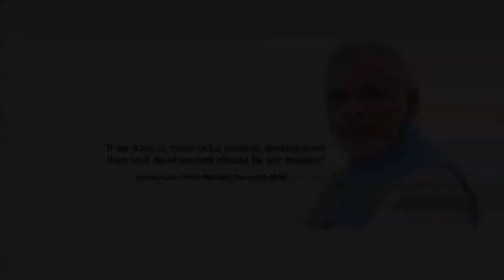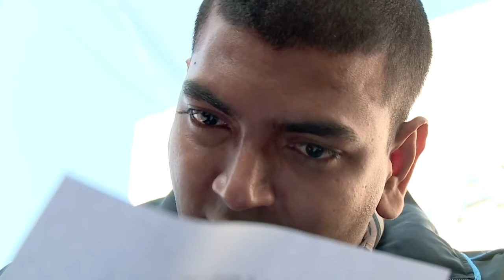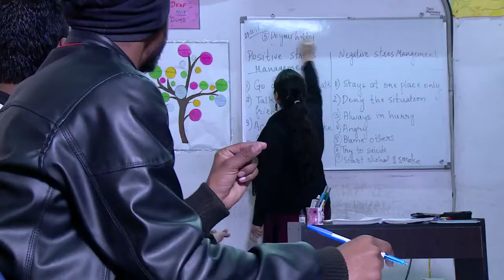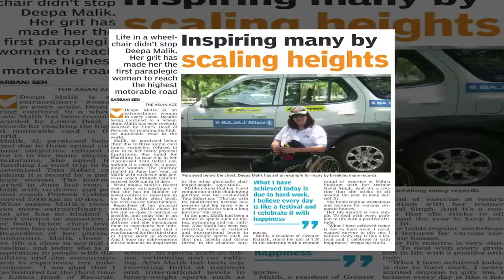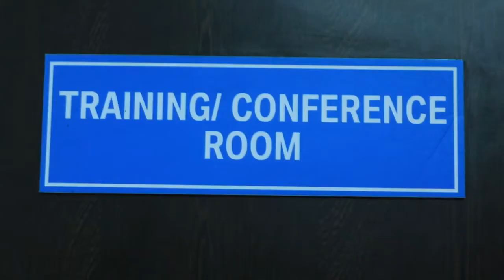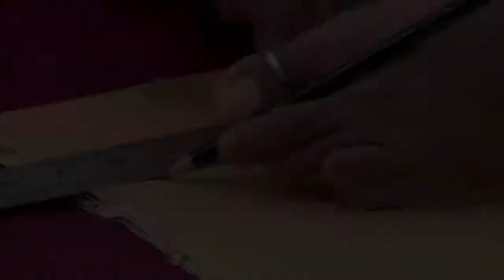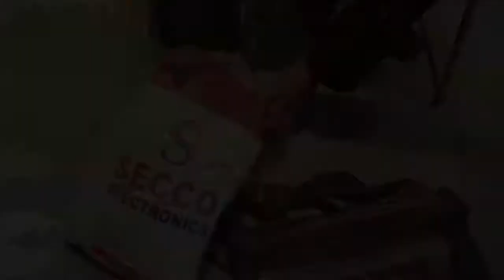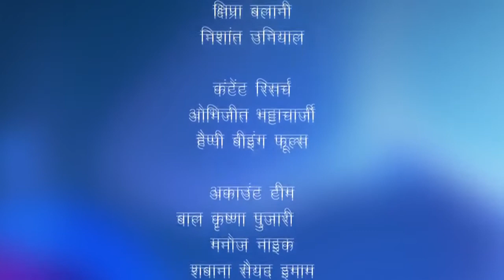Sarthak's Story on DD National series Hunnarbaaz - Skilled to Win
Watch Sarthak's Story broadcasted on DD National in theie popular series - Hunnarbaaz - Skilled to Win, on March 26, 2017. The ever inspiring Dr. Jitender Aggarwal is sharing his personal experiences and the driving force that lead to the creation of this venture.